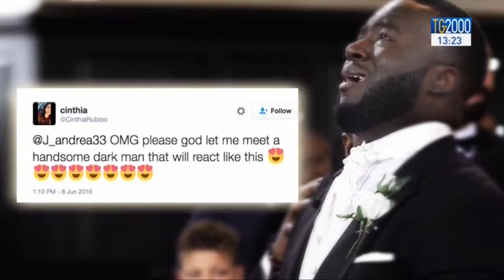Londra: storia di un matrimonio. Le lacrime di Gabriel fanno il giro del mondo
Londra: storia di un matrimonio. Le lacrime di Gabriel fanno il giro del mondo. Servizio di Silvio Vitelli